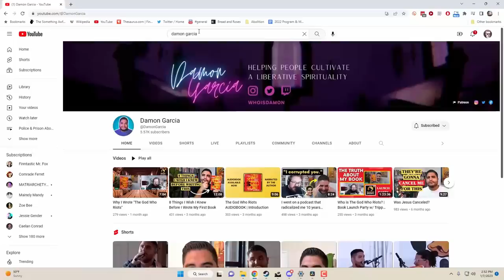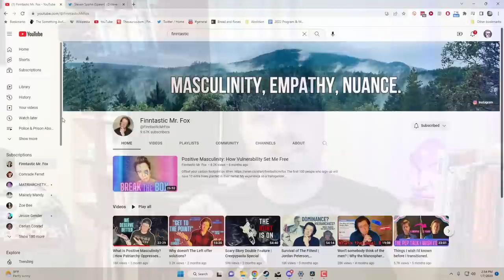Is The Left Failing Men?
Some are saying that left-wing content and politics don't do enough to attract men and act as a counterbalance to the Andrew Tates of the world. Is that true? Are men's issues being ignored?